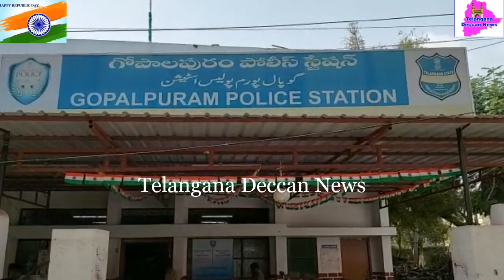10 Two wheeler Vehicles seized from 2accused of Automobile Offenders by Gopalpuram Police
10 Two wheeler Vehicles seized from 2accused of Automobile Offenders by Gopalpuram Police